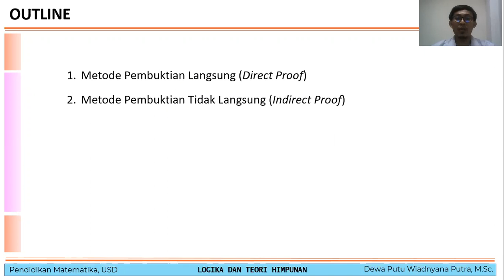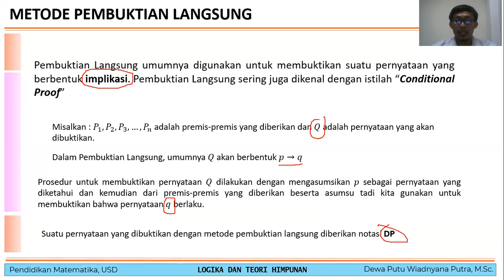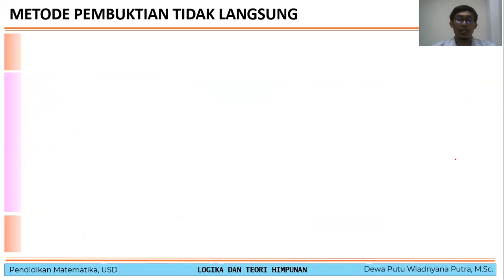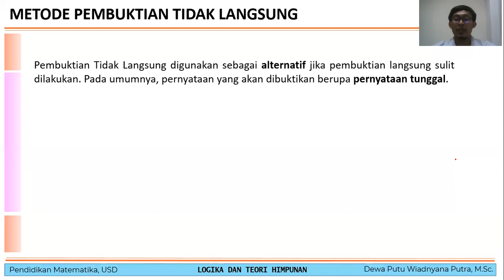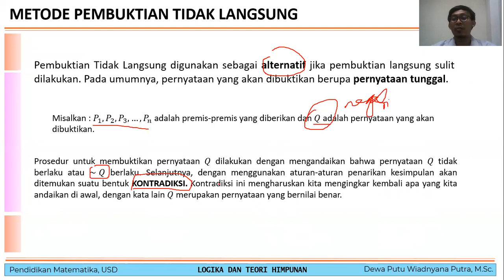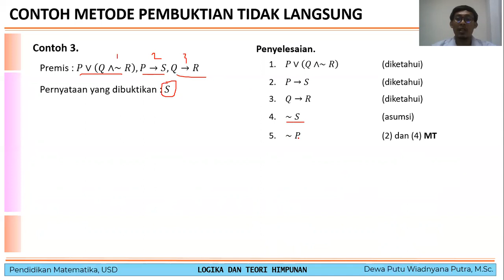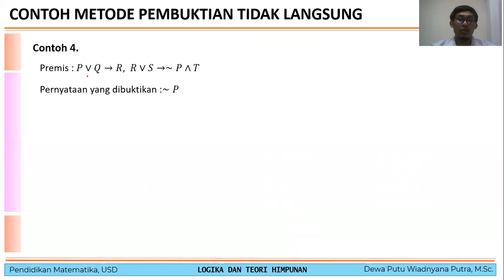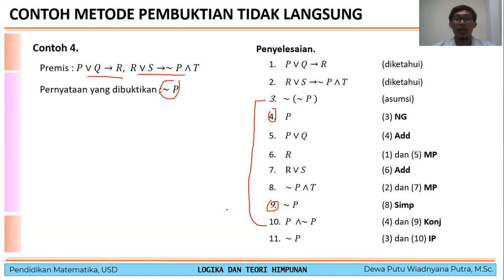Metode Pembuktian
Konsep Dasar Pembuktian Langsung dan Pembuktian Tidak Langsung dalam Logika Matematika